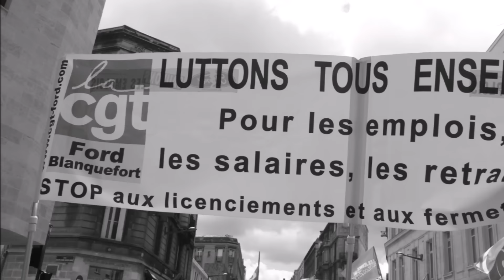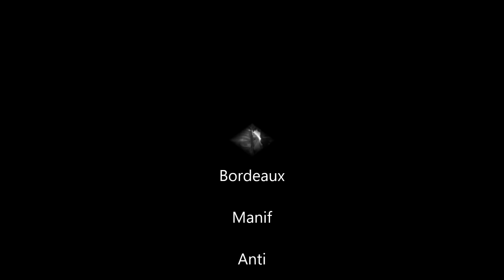Manif contre la Loi Travail à Bordeaux 12 mai 2016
10.000 manifestants contre la Loi Travail à Bordeaux